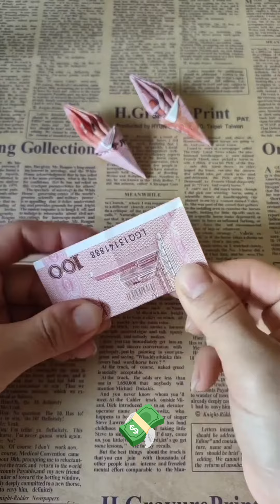💸 [ FULL TUTORIAL ] : 🔥 Torch Money Origami | Dollar Bill Origami 💸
Watch this awesome YouTube video on Money Origami and Dollar Bill Origami! 🎥💵 Learn to turn your dollar bills into stunning origami art, from butterflies to flowers. Impress your loved ones with your new talent!

Our channel is about DIY Tutorials. We cover lots of cool stuff such as Bracelet, Keychains, Pendant necklace and Origami